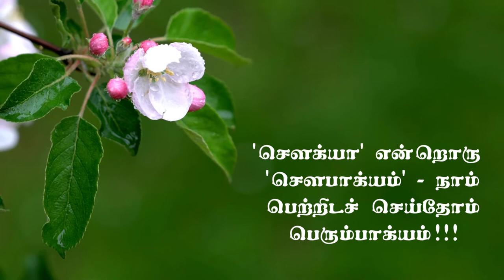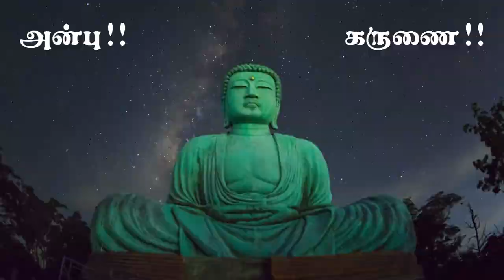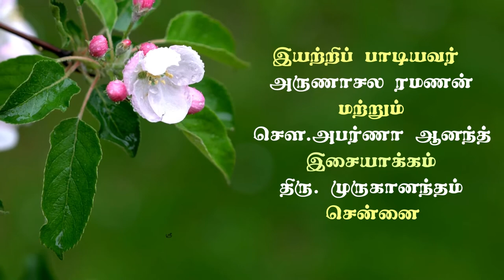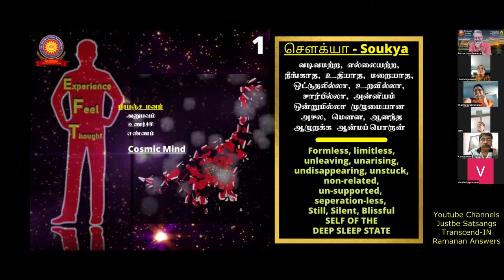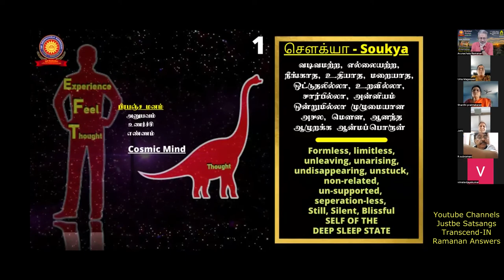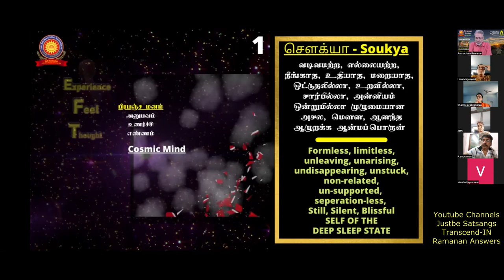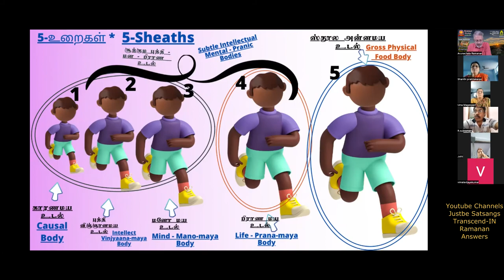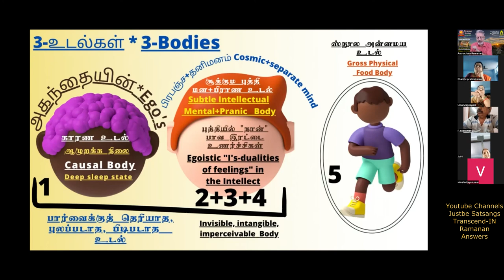சௌக்யா விசார உத்தி- (3)20-May-22-பிரதி வெள்ளிக்கிழமை-பங்கு கொள்வீர் வாழ்வின் மிக உன்னத பயன் பெறுவீர்